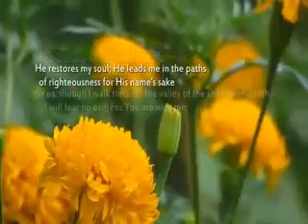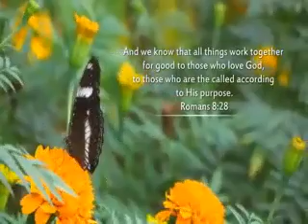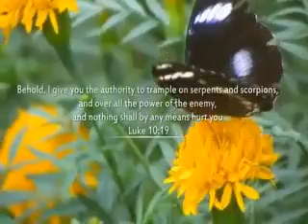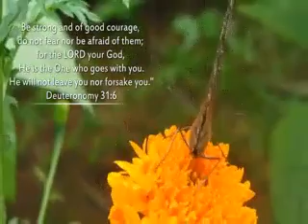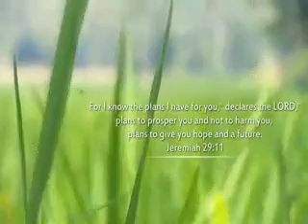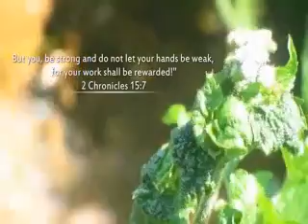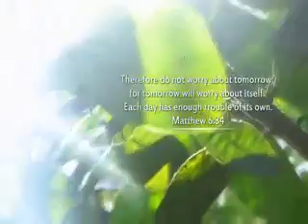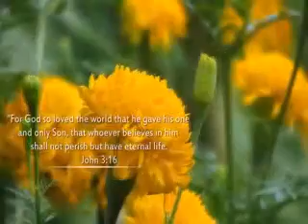Talib Hussain Dard --ڈھولا وی نی منیندا